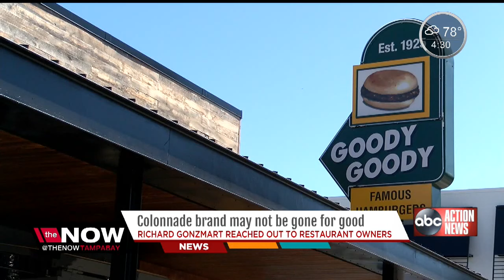Local man wants to take over Colonnade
Local restaurant extraordinaire has reached out to the owners of the Colonnade Restaurant in hopes of buying the rights to continue the business.